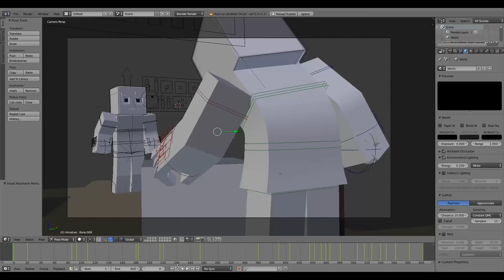Minecraft Animation Work (Blender 3D)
Channel Trailer

Some clips from a Minecraft Animation I worked on. Animated in Blender 3D.